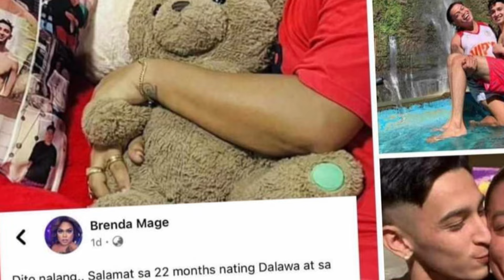BRENDA MAGE NAGSALITA NA PATUNGKOL SA BREAK UP NILA NG NON SHOWBIZ BOYFRIEND! MAY REALIZATION!